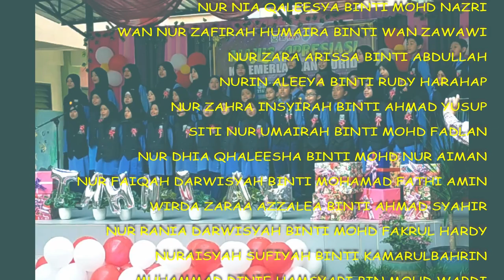Lagu "Medley Rakyat" - ExPro-J Choir Team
Persembahan lagu ke-2 pasukan koir SK Jambu Bongkok.
Majlis Apresiasi Kecemerlangan Murid 2022/2023 SK Jambu Bongkok